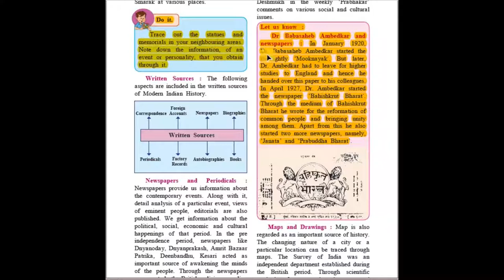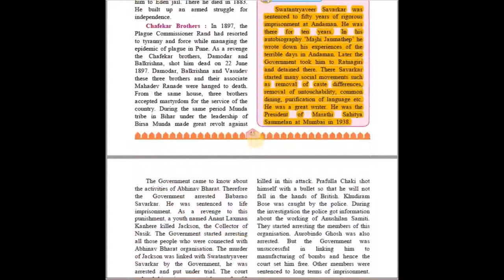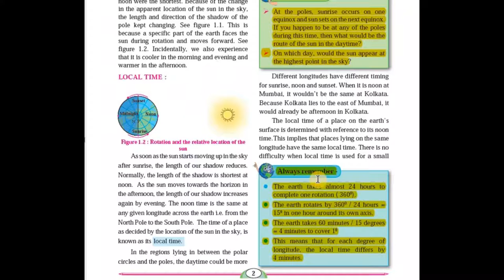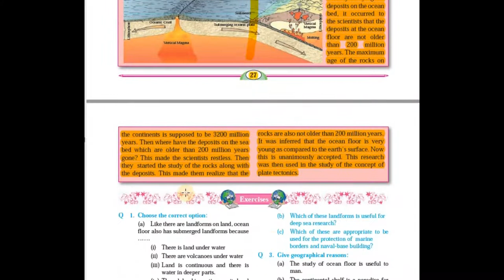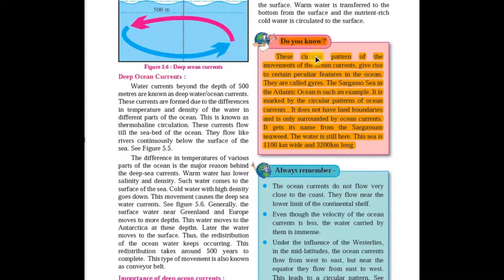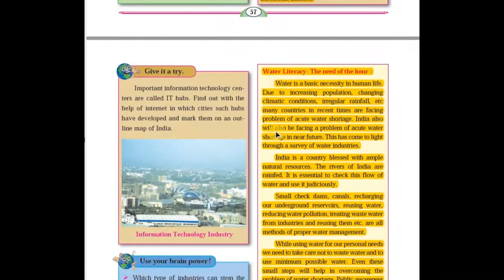Reduced syllabus 2021-22 class 8 History and Geography in |chapter, page wise |Maha state board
this year also reduced syllabus is same as previous year.
In this video student will know which part is reduced from their History and Geography text book.reduced syllabus  History and Geography ssc class 8  in 2020-21|chapter wise deleted portion|maharashtra state board.Students please open your  text books and note down reduced syllabus